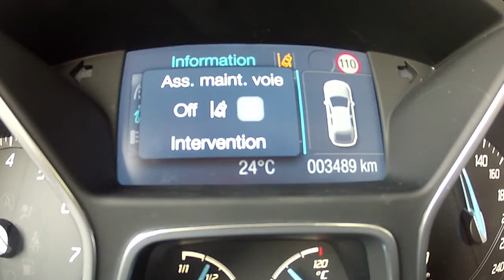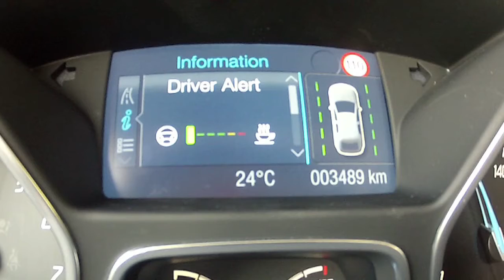FORD FOCUS LA BONNE VOIE